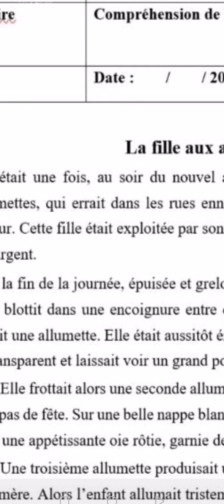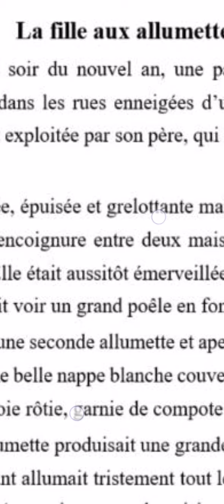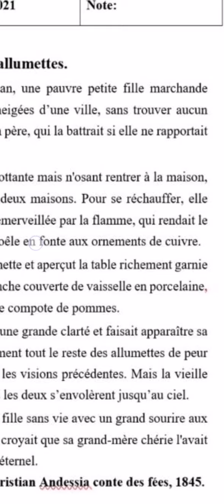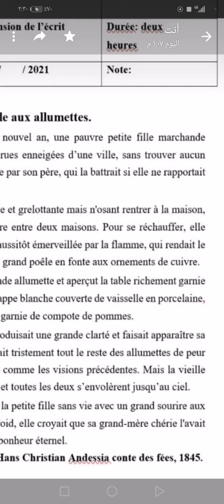Deuxième partie de l'explication du texte la fille aux allumettes classe d'Eb6 et 7. Rana Al-Sayed.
Première partie de l'explication du texte la fille aux allumettes, en français et en arabe, des classes d'Eb6 et 7. Rana Al-Sayed.